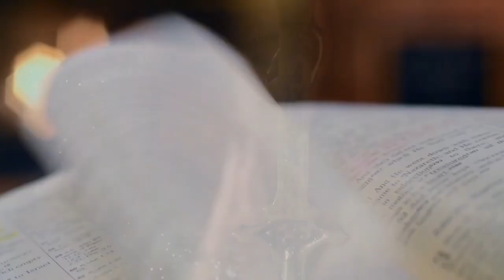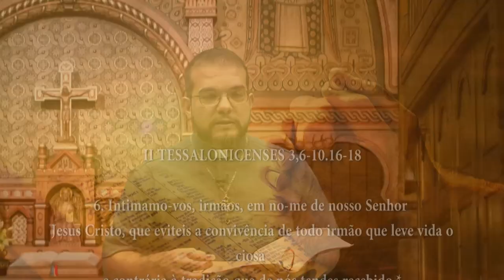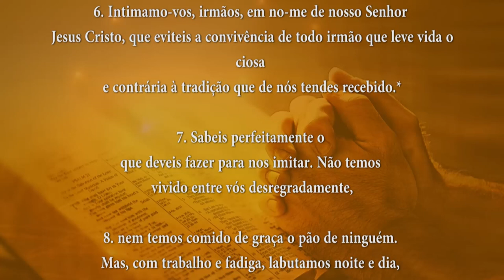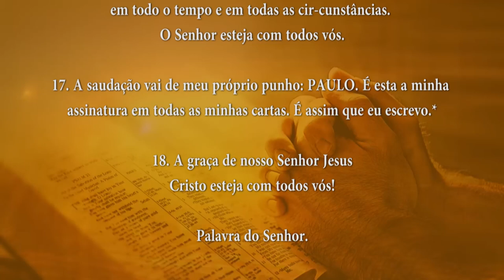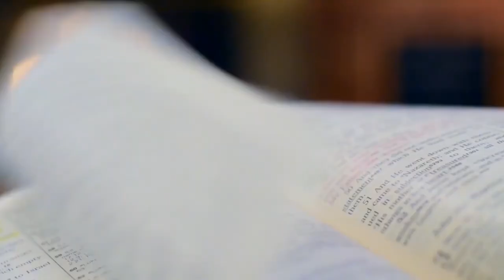PALAVRA DE DEUS MEDITADA 28/08/2024